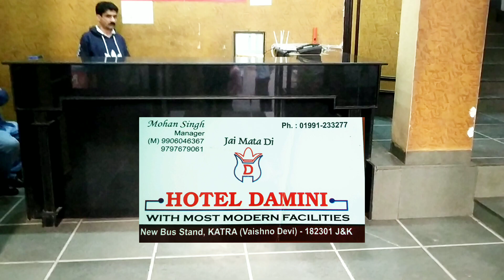Best Hotel in Katra || Mata Vaishno Devi ||Under Budget||Jammu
Hi Guys 😍🙏

Agar abhi thik budget mai acha hotel lena chahte hai to video Puri jarur dekhna--

Hotel Damini
Pahadganj,New bus stand,Katra
is best for you.Hotel is very neat and clean for 4 persons in single room with 2 double beds or 3 beds ,Price is very genuine around 2000 to 2400.

Hotel owner is Mr.Vinod kumar.
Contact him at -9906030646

Unko jarur bataiyega ki YouTube par video dekhi to discount bhi kr denge .

Humne kafi Hotels dekhe 10 se 11 tab jakar ye hotel hame acha laga.
Apka time bche isliye ye video post kr rahe hai.

Best Hotel in Katra |For Stay|Mata Vaishno Devi🌹Darshan|Under Budget.